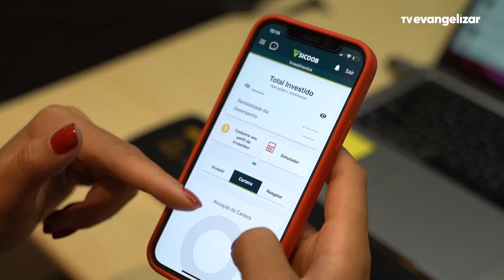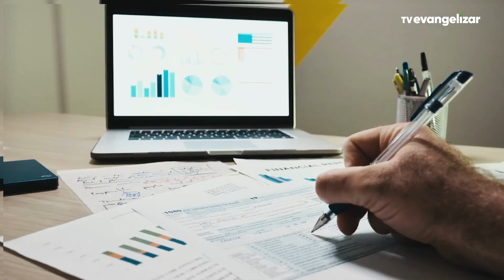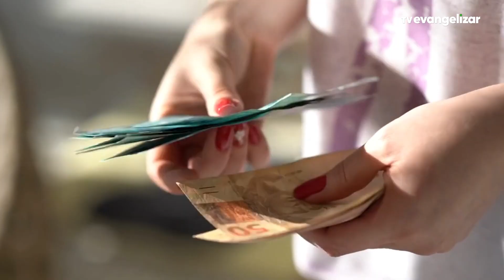Saiba como organizar a vida financeira neste início de ano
Vamos juntos?

JOR23VT2002PLANEJAMENTOFINANCEIRO